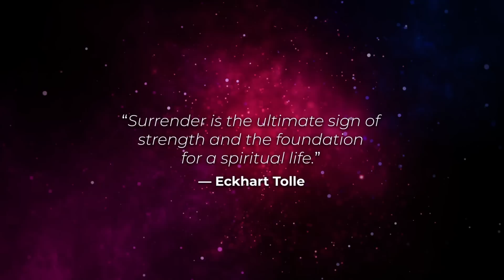Surrender And Watch Your Problems DISAPPEAR INSTANTLY | Let Go of Anxiety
Release resistance and embrace the present moment with love and acceptance. It's not about achieving perfection or ridding ourselves of all life's difficulties, but about finding deep peace and a connection with the true essence of your being.